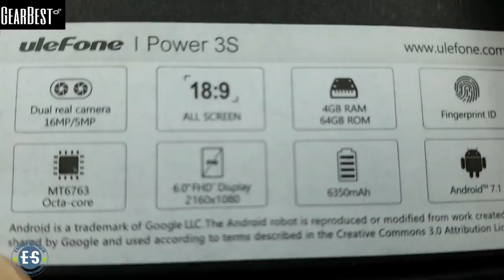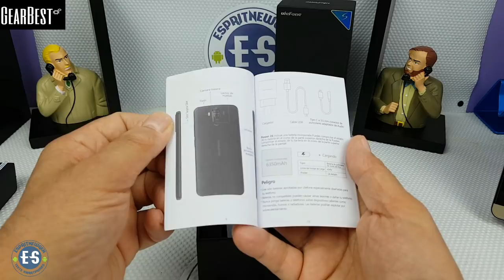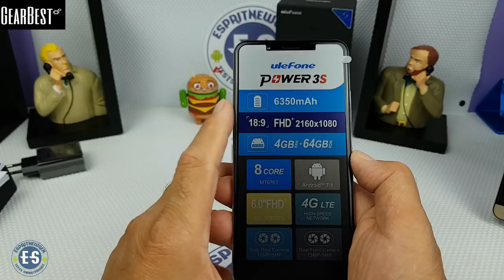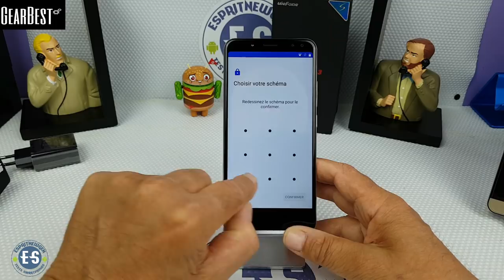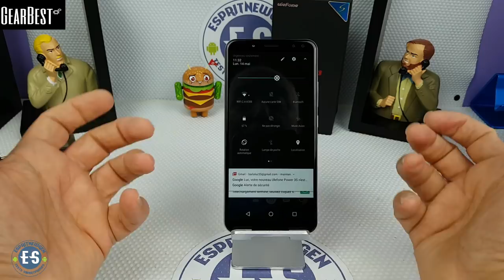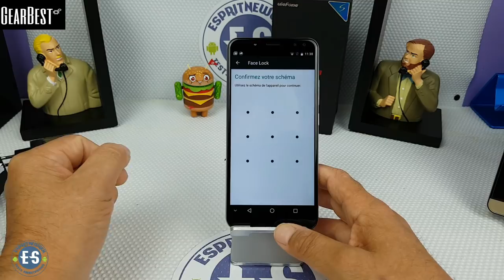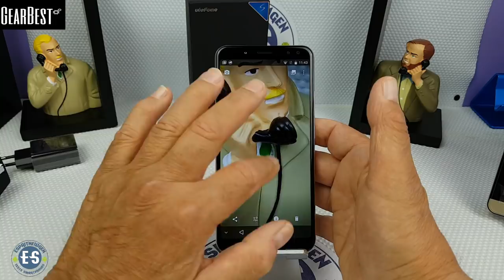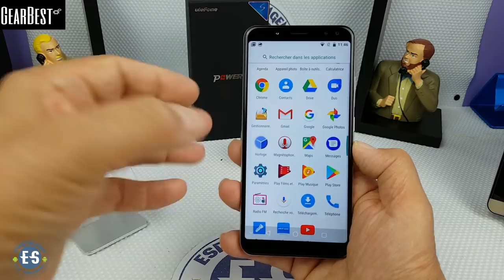Ulefone Power 3S, déballage et prise en main d'un magnifique appareil.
aujourd'hui un magnifique appareil de chez Ulefone.
Le Power 3S semble efficace en toutes circonstances dans les limites du raisonnable bien sûr.
A voir en test bientôt.

Lien amazon

Caractéristique du smartphone :

Ulefone Power 3S 4G phablet Android 7.1 6.0 pouces MTK6763 Octa de base 2.0GHz 4 Go de RAM 64GB ROM Quad caméras de type C verre Gorilla de Corning 4 écran Face ID
affichage: 6,0 pouces 2160 x 1080 pixels IPS verre Gorilla de Corning 4 écran
CPU: MTK6763 Octa de base 2.0GHz
système: Android 7.1
Stockage: 4 Go de RAM + 64GB ROM
Appareil photo: 16.0MP + 5.0MP double caméras arrière et 13.0MP + 5.0MP double caméras avant
Capteurs: gyroscope, capteur de gravité, capteur de lumière ambiante, détecteur de proximité, E boussole, capteur d' empreintes digitales
Caractéristiques: GPS, GLONASS
Bluetooth: 4.1 + HS
Carte SIM: double carte SIM double veille, 2 x Nano carte SIM et une carte TF peut être insérée en même temps
réseau:
2G: GSM B2 / B3 / B5 / B8
3G: WCDMA 900 / 2100MHz
4G: FDD-LTE 800/900 / 1800/2100 / 2600MHz

-Nous conctacter:

Contact marketing :
Skype : live:vivleceliba